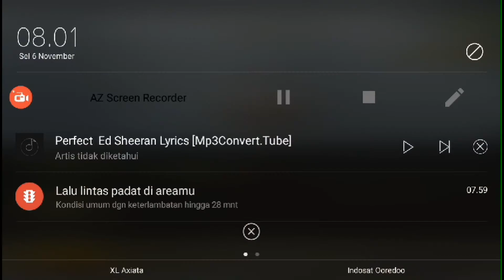PUBG SHOOTING RANK - CHIKEN DINER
Buat yang baru pertama kali download paling enggak begini lah cara bermainnya . jangan lupa sensitivitasnya diturunin 😊